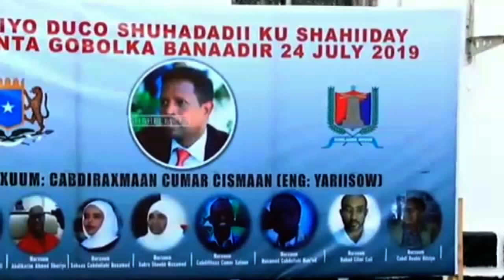DAAWO Gudoomiye Seynab Xaabseey oo Ilmeysay & Dhibaato Loo Geystay